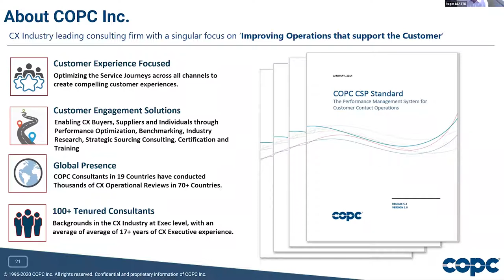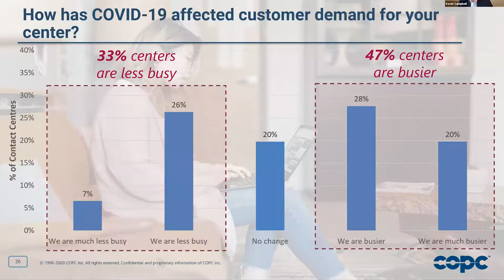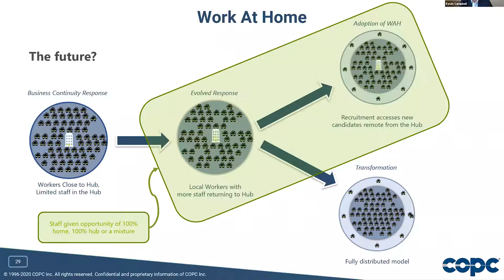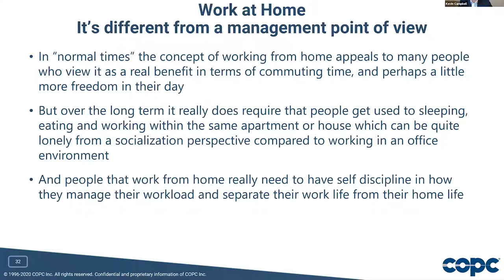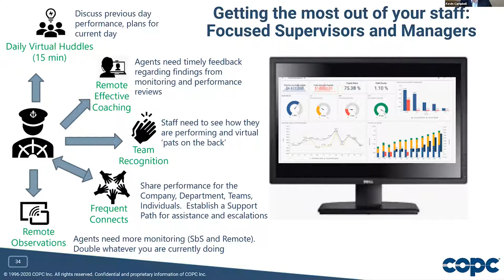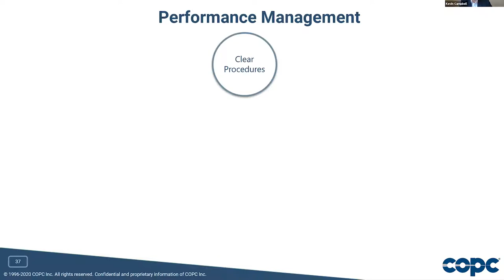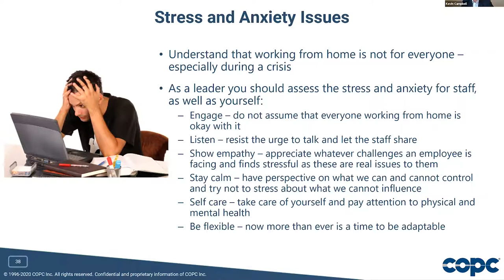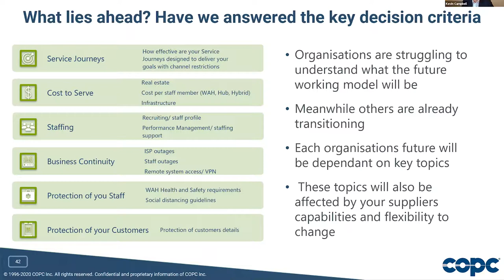COPC Inc. Webinar: Best Practices for Work-At-Home Operations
Learn how to maintain efficient Work-At-Home programs.